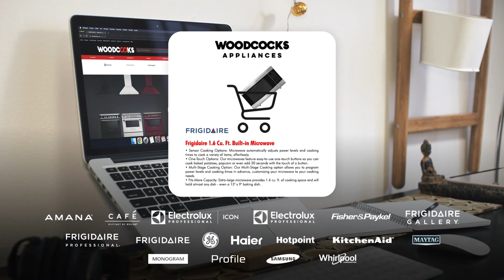Recibimos a Cynthia Alesco | Por Culpa de EVA | EVTV | 10/30/2021 Seg